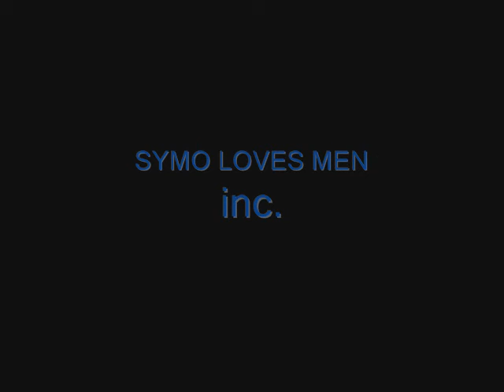DAOC - Saint PvE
DAOC - Saint PvE movie, old frontiers. Filmed April 2004

Video by Daith, MV, and Enjeru